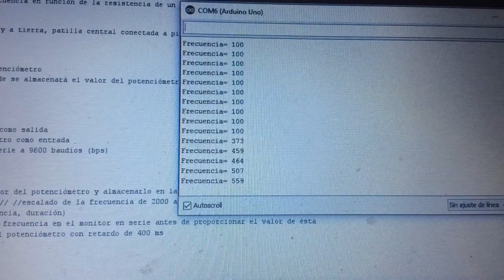Escala Musical 100-5000 Hz